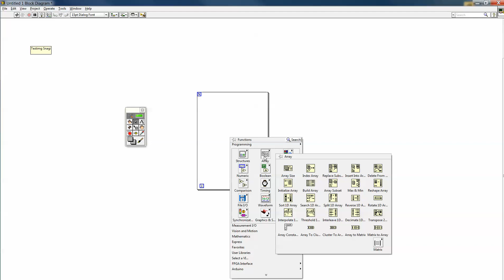5/17/2013 12:11:08 AM